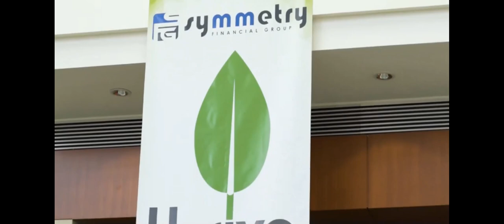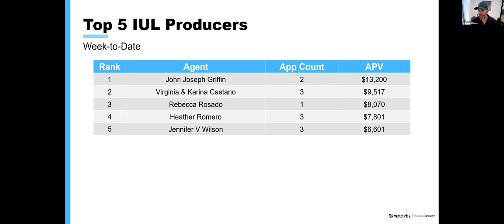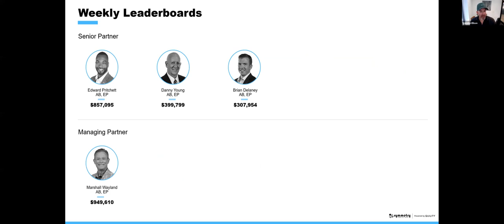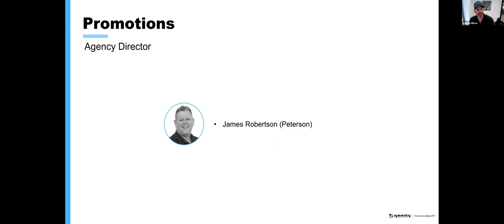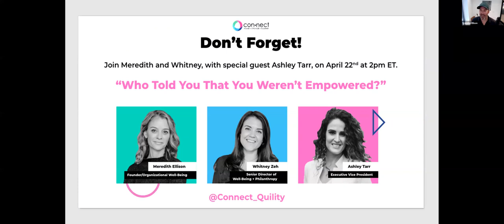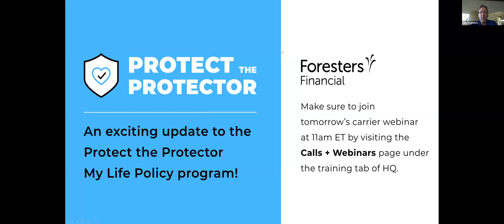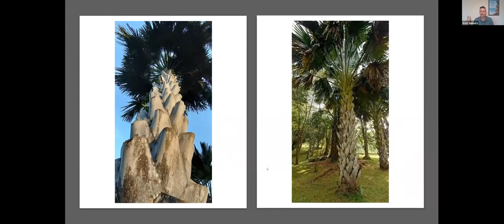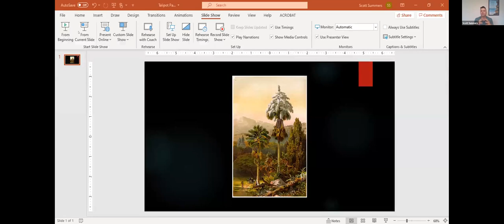Learning to Follow Before You Lead - Apr 21, 2021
Learning to Follow Before You Lead with Perseverance, Vision, and Passion

Hosted by SFG Founders with Managing Vice President Scott Summers and special guests

Learn more about what SFG can do you for you